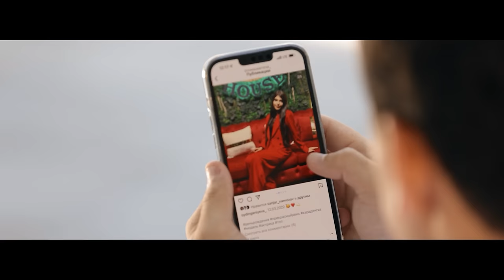Jamolbek Ataxo'jayev - Солнушка (Official Music Video)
• Credits:
Clipmaker: Azizbek Davletov
Lyrics: Jamolbek Ataxo'jayev
Arranger: Muzaffar Allaberganov